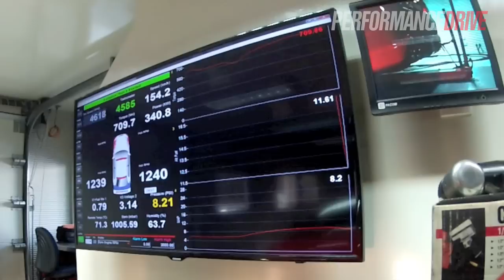2015 HSV GTS Maloo makes 368kW ATW on dyno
Standard 2015 HSV GTS Maloo makes 368kW ATW on the dyno. for the full report.

for dyno tuning and aftermarket packages.

2015 HSV GTS Maloo
6.2-litre supercharged V8
Six-speed manual, rear-wheel drive
430kW and 740Nm (factory specs)